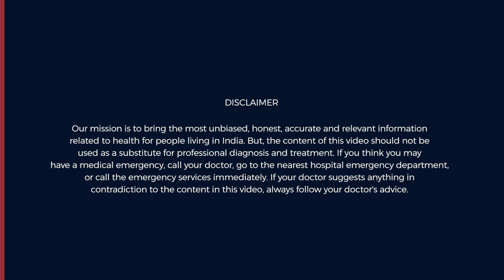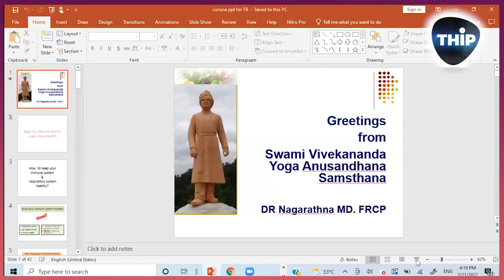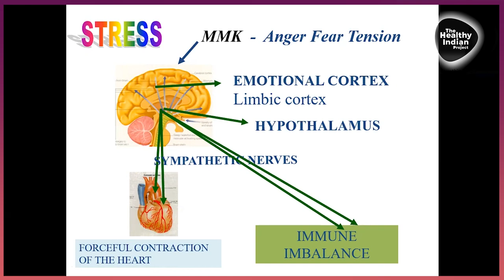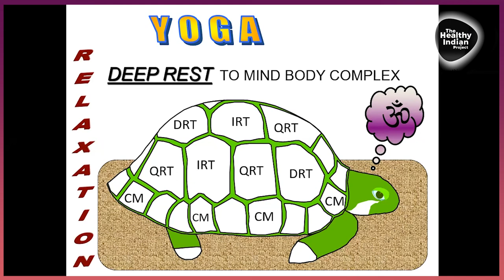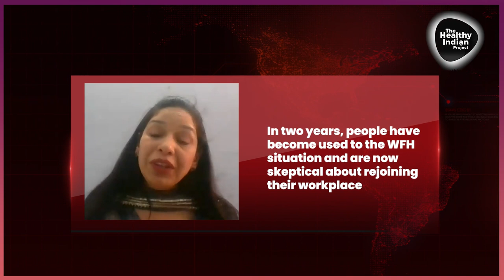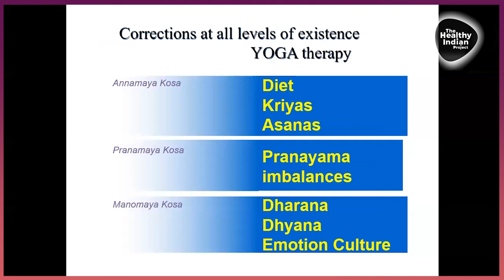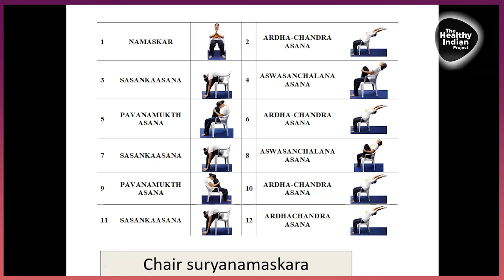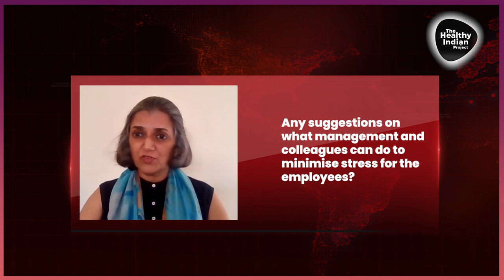Handling Post Pandemic Office Stress - Dr R Nagarathna, Dr Manisha Gaur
Are you ready to go back to your office now that booster dose of vaccines is available for COVID-19 and cases are dipping worldwide? While employers are contemplating their profit and loss and are planning to have full office soon, are employees ready to go back to pre-pandemic scenario? Find out more about the topic as we discussed this with two experts Dr R Nagarathna, Medical Director, Arogyadhama, SVYASA and Dr Manisha Gaur, Clinical Psychologist and Counsellor.

1:42  How did the pandemic affect the mental health of a person during the WFH scenario?
5:54  How can physical activity such as Yoga help you with Post-Pandemic Office stress?
14:14   How can re-opening offices after 2 years affect mental health ?
18:25  What are the signs to identify that a person going through a stressful situation?
20.33  Which Yoga asanas should be practiced to minimize stress?
23:13  How does Chair yoga help to alleviate stress response?
25:47  How to handle post-pandemic office stress?
29:11  What is the best time, duration and frequency to practice yoga for an office goer?
32:12  How can employees cope up with such the feeling of insecurity ?
37:00  Any suggestions on what management and colleagues can do to minimise stress for the employees?